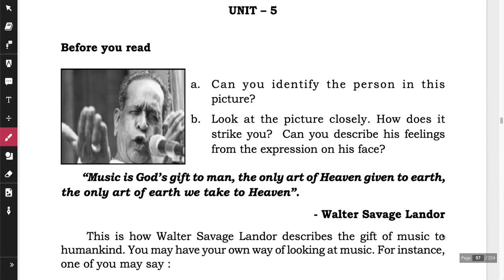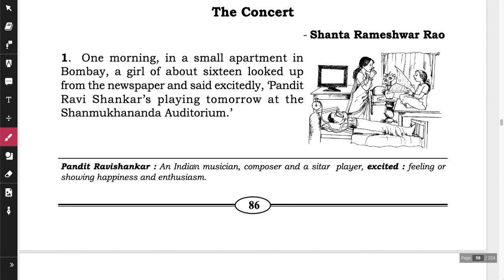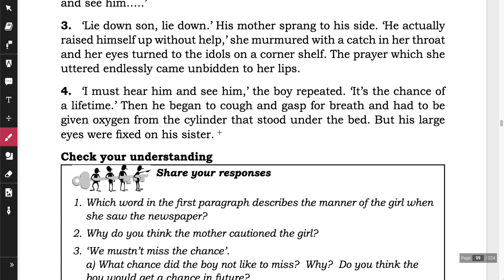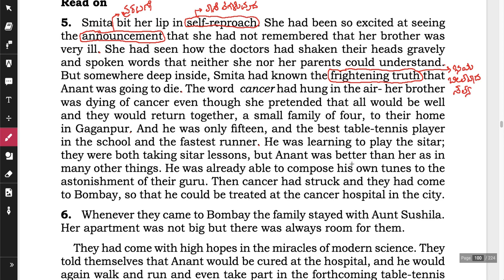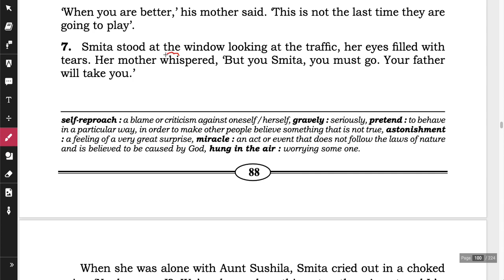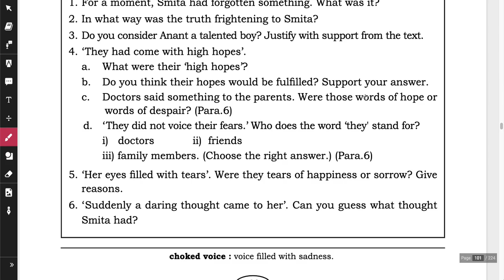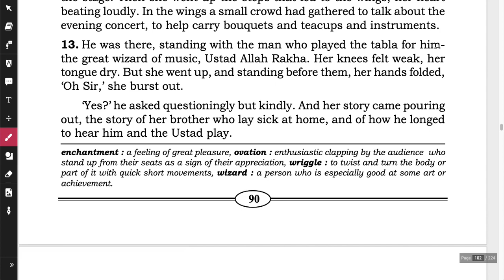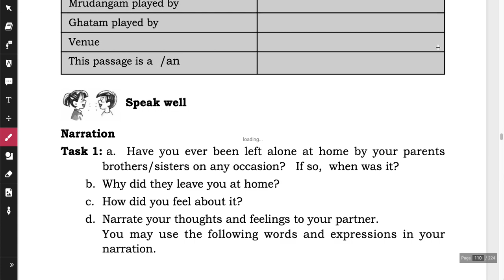The Concert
10th Standard Karnataka State Board English (2nd Language) Classes